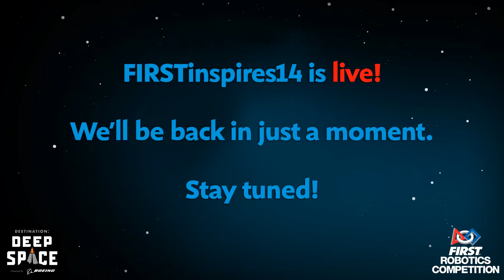Qualification 10 - 2020 Los Angeles North Regional